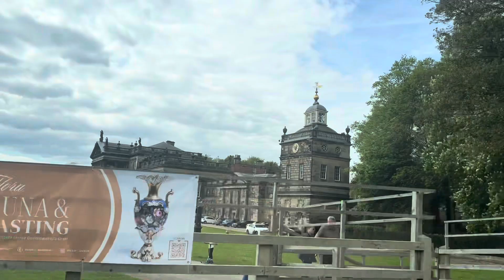З Великоднем! 🙏🙏🙏🌷🌷🌷Wentworth Woodhouse. 5-05-2024